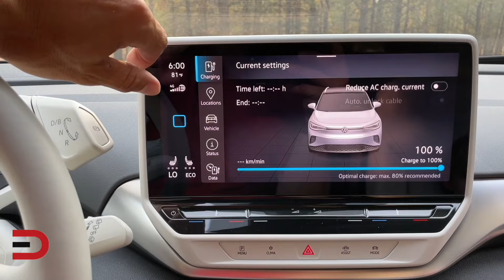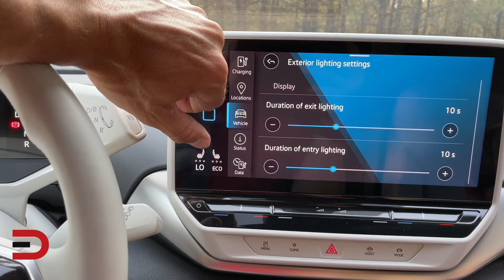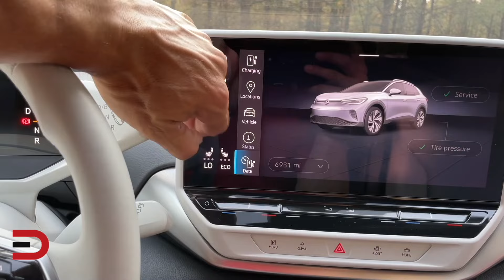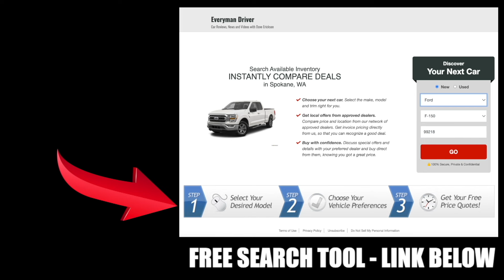EV "Bloodbath" with Every Car Sale